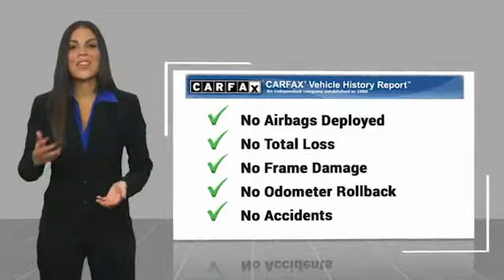2019 Chevrolet Impala Kansas City KS F102568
2019 Chevrolet Impala Premier

Victory Ford
1800 N 100th Terr